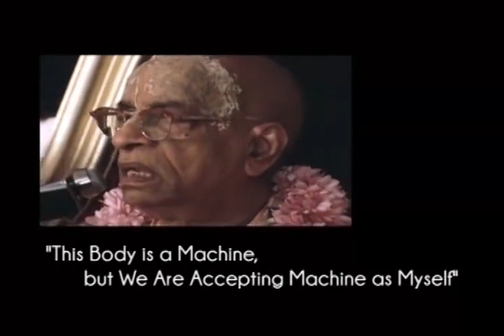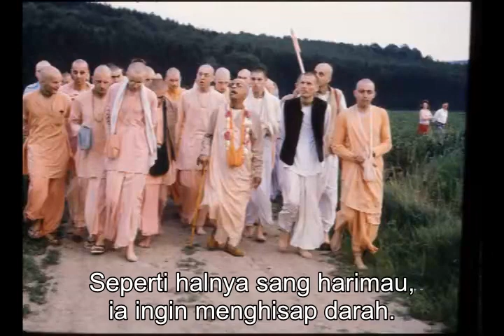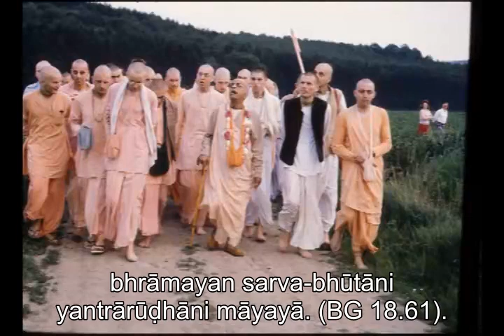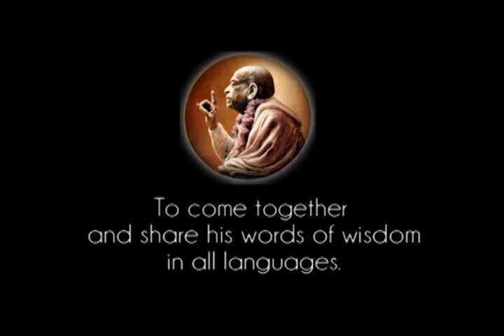Prabhupada 0816 Badan Adalah Sebuah Mesin, Tetapi Kita Menganggap Mesin Ini Adalah Diri Kita Sendiri